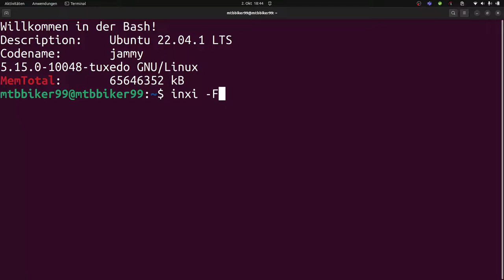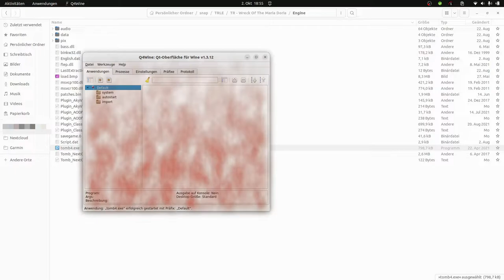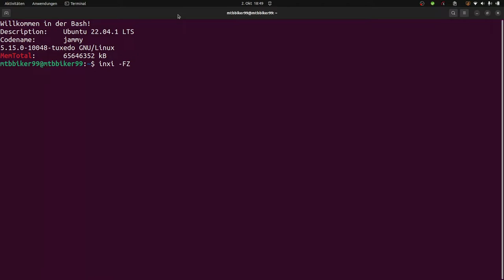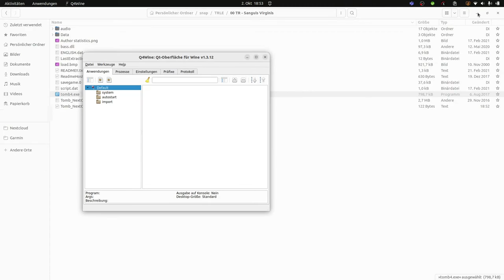Linux: Wayland schlechter als X11